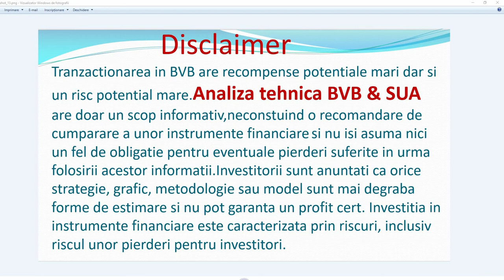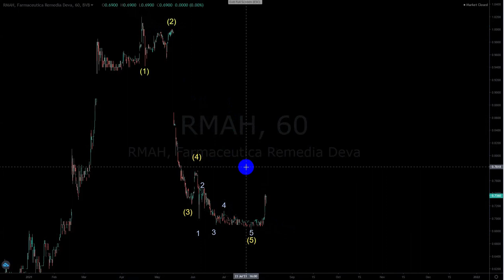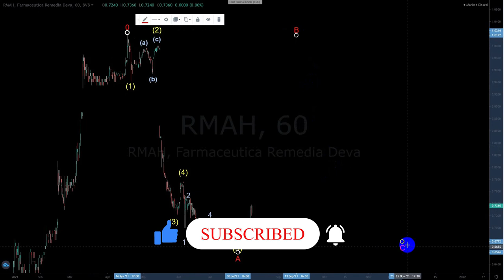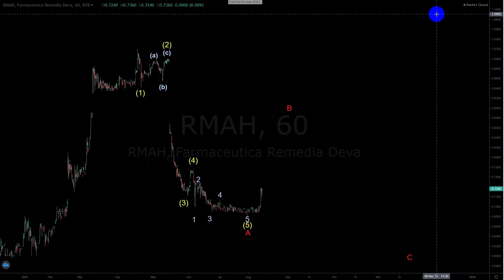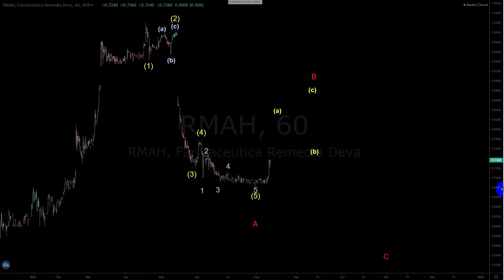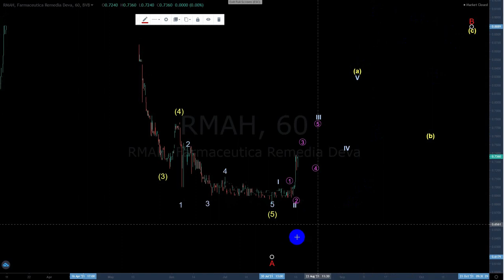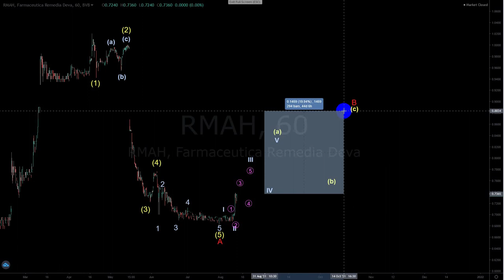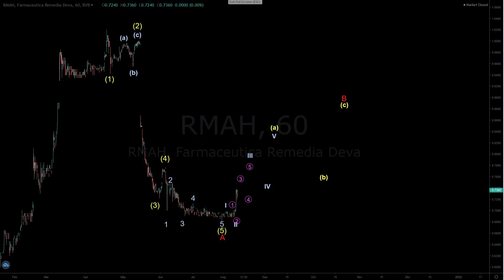RMAH.Investeste la bursa.Actiuni la bursa.Bursa de Valori Bucuresti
Asigurati-va ca va abonati astfel incat sa nu ratati videocliurile mele zilnice si urmareste videourile mele pe canalul Analiza Tehnica Bursa de Valori
In acest video,va prezint analiza mea tehnica pe emitentul RMAH Investeste la bursa.Actiuni la bursa.Bursa de Valori Bucuresti si daca  sunteti interesati de analizele mele tehnice va puteti abona cu incredere pe acest canal Analiza Tehnica Bursa de Valori Bucuresti
     Acest canal Analiza tehnica Bursa de Valori Bucurest are doar un scop informativ,neconstuind o recomandare de cumparare a unor instrumente financiare  si nu isi asuma nici un fel de obligatie pentru eventuale pierderi suferite in urma folosirii acestor informatii.